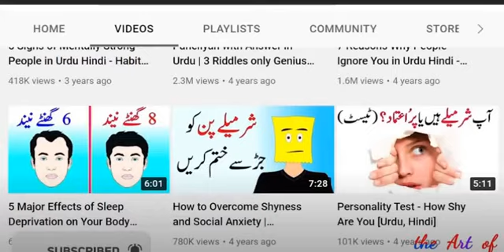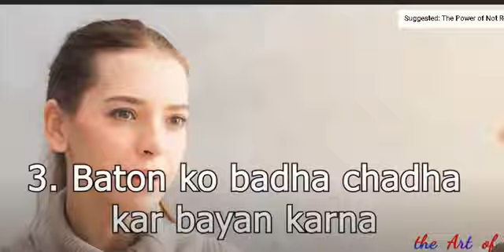10 Signs of a Psychopath - Psycho Insaan ki 10 Nishaniyan in Urdu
10 Signs of a Psychopath - Psycho Insaan ki 10 Nishaniyan - Psycho banday ki 10 Aadtain. How to handle a psycho person. (Urdu Hindi)

10 Signs that someone could be a psychopath. And 5 ways to deal with psychopath person in Urdu hindi.

سائیکو بندے کی دس نشانیاں اور ایسے لوگوں کے ساتھ کیسے ڈیل کریں؟ سائیکو بندے کیس طرح آپ کو نقصان پہنچا سکتے ہیںThoughts, stories and insights by S.B, founder of One Self World Within.
People can face a lot of issues that would cause them to seek counseling. We want to help you face any of those concerns with respect and dignity. We have to specifically address the following concerns and so many more:
The Psychology Science of Peop,le is dedicated to make self help content. You will find all kinds of topics related to self help and personal growth on the art of happiness. The best investment that you can make today is to educate yourself for the future. And that's what "all" is about, to help you educate yourself better. Self-help or self-improvement is a self-guided improvement, economically, intellectually, or emotionally. When engaged in self-improvement, people often utilize publicly available information, and here on Channel, I'm dedicated to provide you with that.
• Depression
• Anxiety
• Relationship Issues
• Grief and Loss
• Substance Abuse/Addiction
• Post-Traumatic Stress
• Phobias
• Anger Management
• Eating Disorders
• Poor Body Image
• Bullying
• Self - Care
• Bipolar – Manic Depression
• Chronic Pain Management
• Parenting
• Panic Disorders
• ADHD
• Time Management
• Self- Confidence
• Personality Development
• Character Building
• Use of Habits
• Positive Thinking
• Assertive Skills
• Explore Abilities
• True Relations (Friendship)
• Personality Grooming
• Interpersonal Skills
• Intra-Personal Skills
• Social Setting
• Insight
• Personality Type
• Become Practical
• Become Interactive
• Mind Hacks
• Understanding of Behavior and Emotions
• Become Pro Learner
• Analytical Ability
• Mind Connectivity
• Goal Setting
• Changing Perspective
• Career Strength
• Proactive Behavior
• Emotional Control
• Openness of Mind